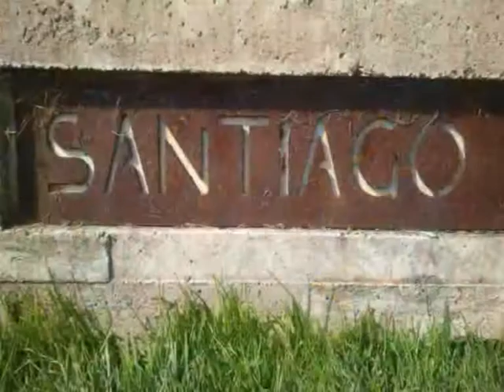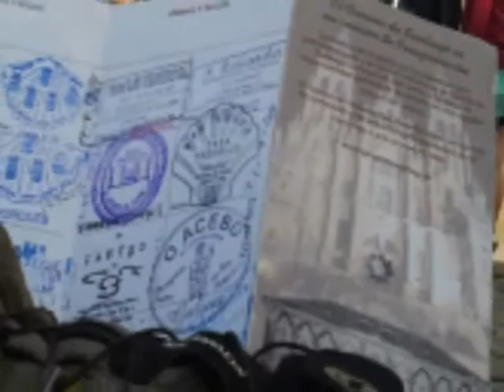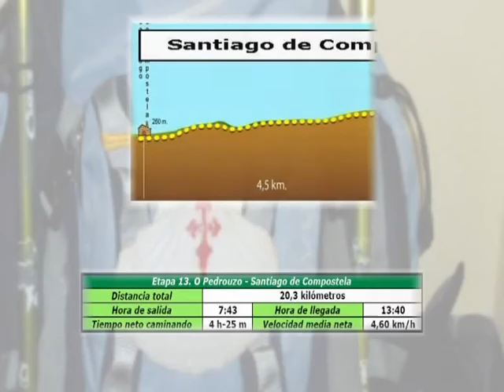Etapa 13 O Pedrouzo Santiago de Compostela 28 09 2012